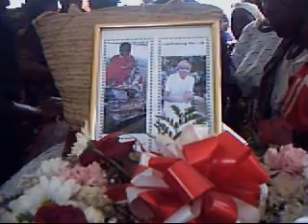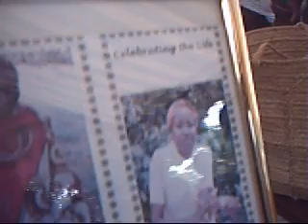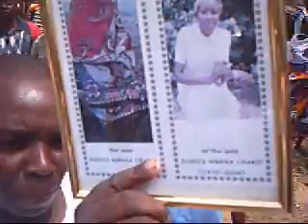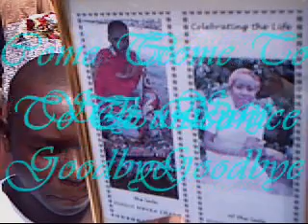My Sister by Sammie Gohu Charo